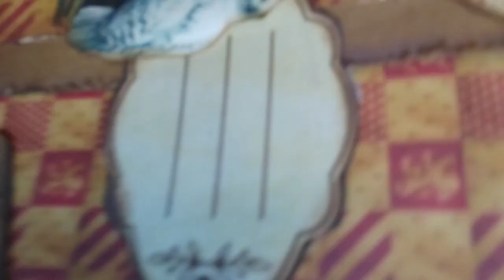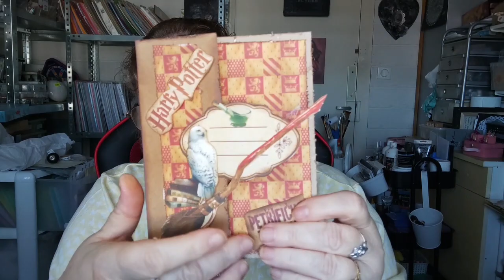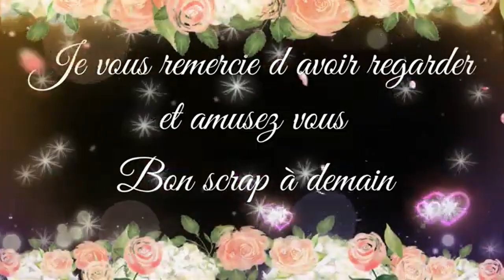tuto carte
Coucou j 'espere que vous allez bien
je vous propose une carte j'espere qu'elle vous plairas